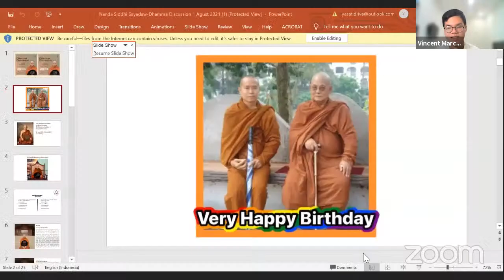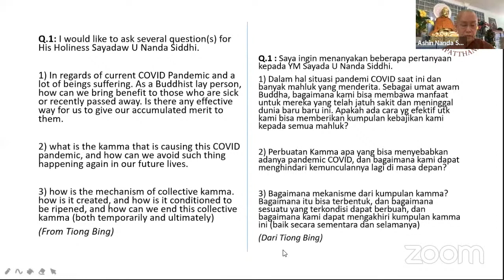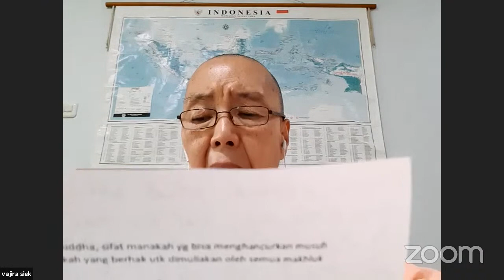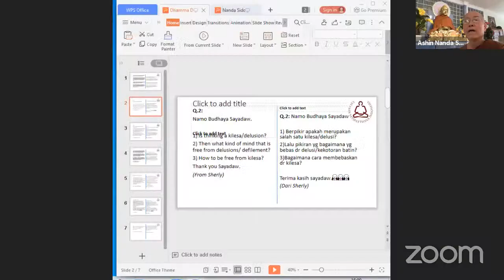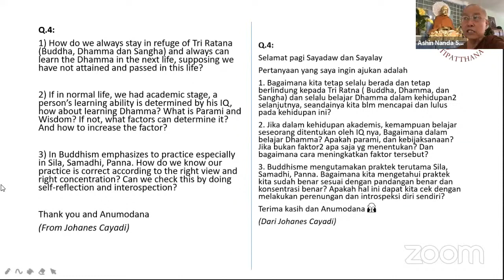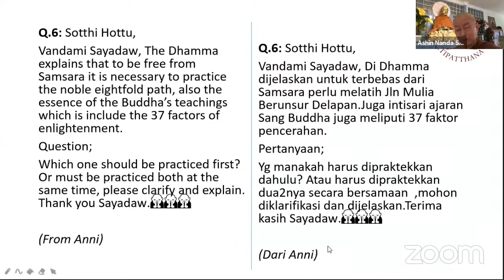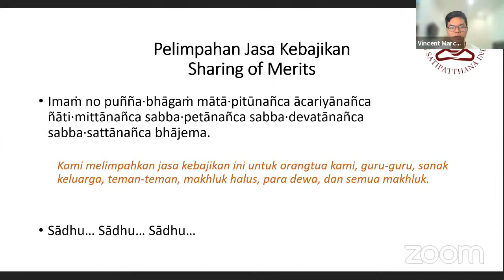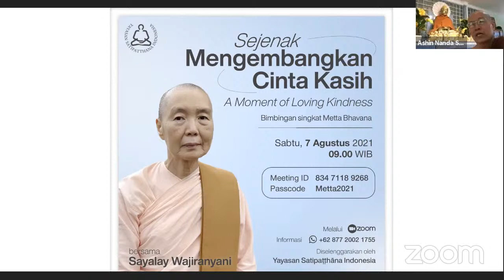Dhamma Disccussion l Venerable Sayadaw Nanda Siddhi l Yasati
Biografi Sayadaw U Nanda Siddhi

YM Sayadaw Nanda Siddhi lahir pada tanggal 16 Juli 1960 di Mawlamyaing, Myanmar. Setelah menyelesaikan Sekolah Menengah Atas, beliau mengikuti retret meditasi yang diselenggarakan di Pusat Meditasi Mahasi Taung Wine di bawah bimbingan Yang Mulia Sayadaw U Panditabhivamsa, pimpinan Pusat Meditasi Mahasi di Yangon dan sekarang dikenal sebagai pendiri Pusat Meditasi Panditarama Shwe Taung Gon (Gunung Keemasan) di Yangon.  Dari tahun 1978 sampai 1981. Beliau melanjutkan pendidikannya di Universitas Yangon Arts and Science, lulus dengan gelar kesarjanaan Bachelor of Science dalam Fisika.

Tahun 1987, beliau memperoleh gelar R.L (Registered Lawyer) sebagai seorang pengacara terdaftar, Pembela di Pengadilan Tinggi.

Tahun 1988, beliau ditahbiskan pada hari purnama penuh tanggal  30 Mei 1988 sebagai seorang Bhikkhu di Gedung Pentahbisan Khanda, Vihara Wezayanta bagian Danyingon, di kota kelahiran beliau Mawlamyaing, pada saat berumur 28 tahun dengan Guru Pembimbing Yang Mulia Agga Maha Pandita Bhaddanta Naginda.

Beliau melanjutkan kuliahnya untuk menjadi seorang Dhammacariya dan lulus ujian Buddhist Scriptures Tipitaka pada tahun 2001 dan memperoleh gelar Sāsanadhaja Dhammacariya (Guru Dhamma).

 Biography of Sayadaw U Nanda Siddhi

 Venerable Sayadaw Nanda Siddhi, born on July 16, 1960, in Mawlamyaing, Myanmar. After completing High School, he attended meditation retreats held at the Mahasi Taung Wine Meditation Center under the guidance of His Holiness Sayadaw U Panditabhivamsa, director of the Mahasi Meditation Center in Yangon and is now known as the founder of the Panditarama Shwe Taung Gon (Golden Mountain) Meditation Center in Yangon  .  From 1978 to 1981, he continued his education at Yangon University Arts and Sciences, graduating with a Bachelor of Science degree in Physics.

 In 1987, he obtained the title of R.L (Registered Lawyer) as a registered lawyer, Defender of the High Court. In 1988, he was ordained on the full moon day of May 30, 1988 as a Monk at the Khanda Ordination Building, Danyingon section of Wezayanta Vihara, in his hometown Mawlamyaing, at the age of 28 years with the Venerable Guiding Guru Agga Maha Pandita Bhaddanta Naginda.

 He continued his studies to become a Dhammacariya and passed the Buddhist Scriptures Tipitaka examination in 2001 and obtained the title of Sāsanadhaja Dhammacariya (Dhamma Master).